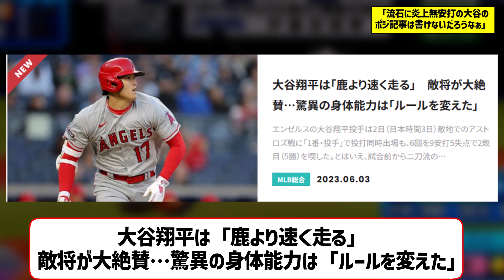ワイ「流石に炎上無安打の大谷を褒める記事は書けないだろうなぁ」【なんｊ反応】